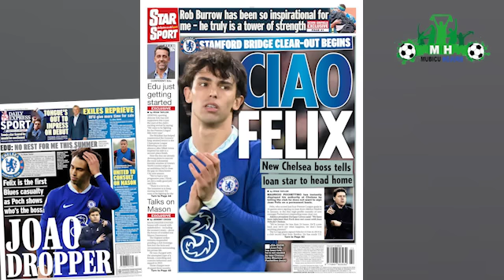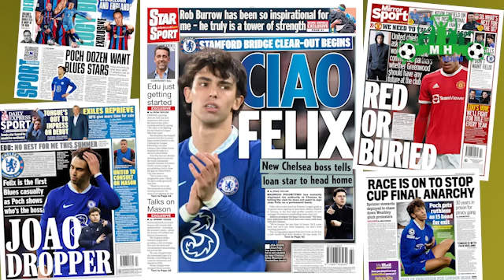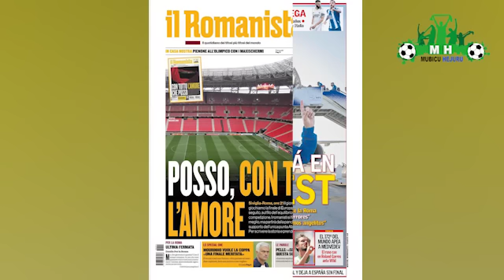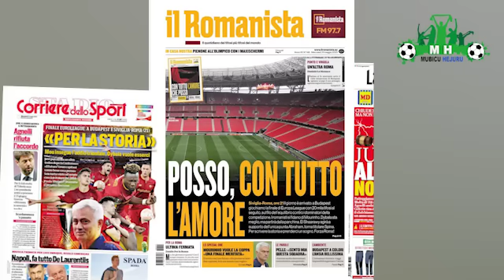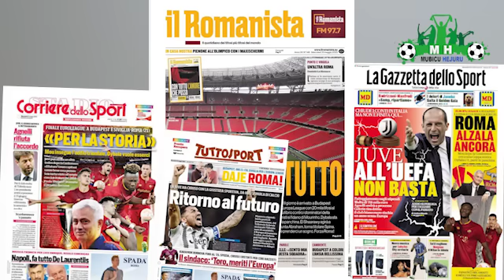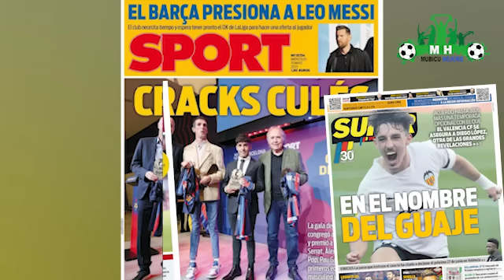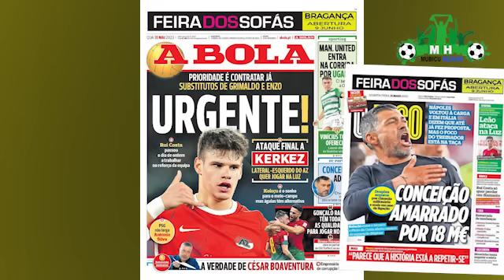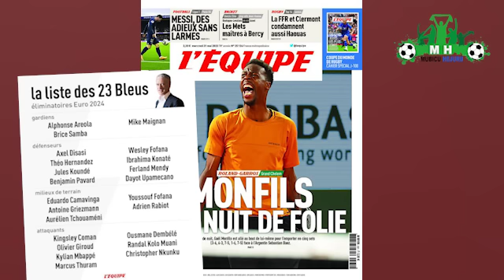Arsenal na UTD kuri Neymar//Mbega Barca na Messi!!//MAN UTD kuri Pavard na Ugarte//Saliba muri PSG